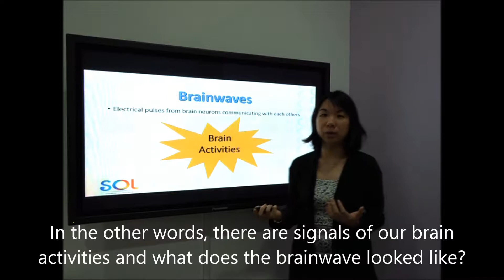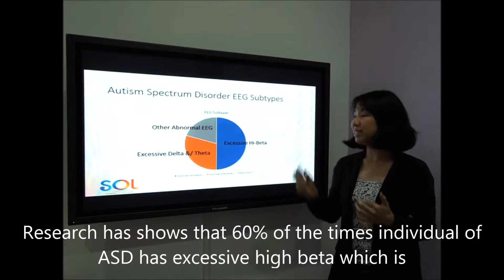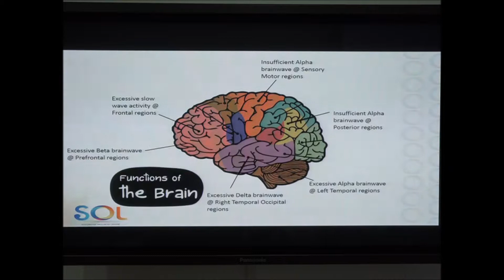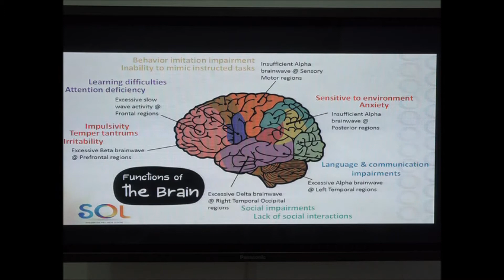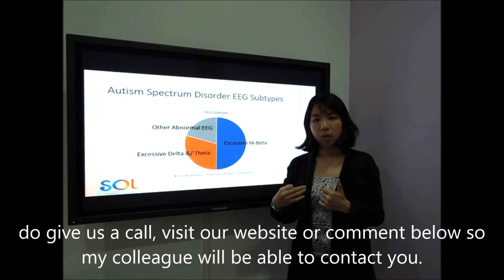How Does Brainwave Affect Individual of Autism Spectrum Disorder?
[ATTN-PARENTS]!! BRAINWAVE CAN AFFECT CHILDREN'S PERFORMANCE AND DEVELOPMENT ESPECIALLY CHILDREN WITH AUTISM SPECTRUM DISORDER!
Today we have Ms Jolene, our child psychologist and neurotherapist to explain what is brainwave and how does it affect the children growth and performance especially to autism spectrum disorder category.